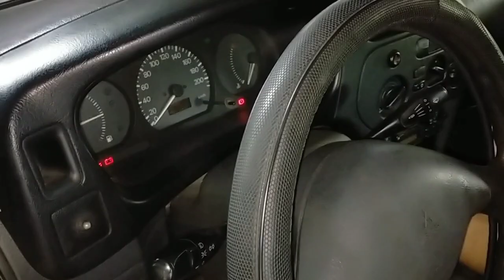ISANG DAHILAN NA HINDE MAG START ANG SASAKYAN | Mitsubishi Lancer